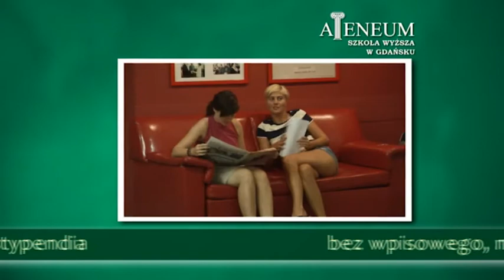Ateneum - Szkoła Wyższa 2011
Oto nasz filmik promocyjny. W czerwcu i we wrześniu 2011 będziecie mieli okazję zobaczyć go również w Multikinie w Gdańsku, Sopocie, Gdyni i w Rumii.